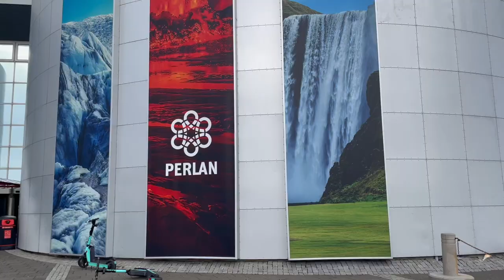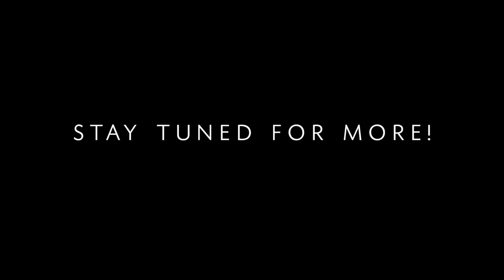Iceland Vlog #1 | Life Update and Starting My Gap Year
Hello hello!! I know it's been a long time since I last uploaded, but I wanted to start sharing some of my gap year travels. This is the first video in a series of about 5-6 videos about my time volunteering in Iceland. The first 2 videos (including this one) are all set to go but the other ones are on my computer back in the U.S. (I'm not home right now) so it will be a LONG time (at least 7 months) before I can upload them. However, I thought I'd post the first 2 just to let you all know that I still exist and want to keep up with this channel!

Also, this was my first time filming on my phone so hopefully it was okay overall :)

Timetable:

00:00 - 03:38 Life Update!
03:39 - 03:54 Meet My Cats!!
03:55 - 12:30 Vlog